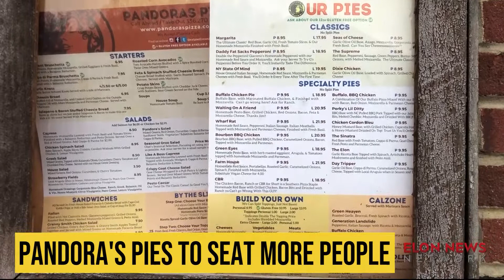ELNM: Local Elon Restaurants Lift Restrictions Based On New NC Guidelines